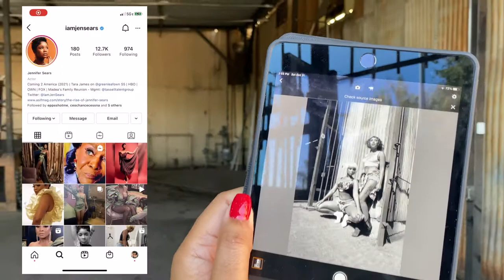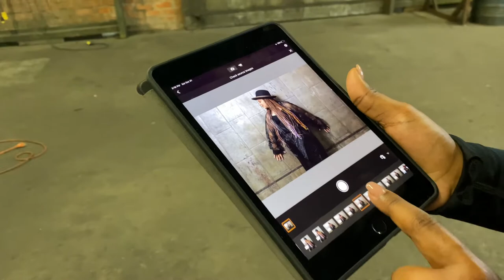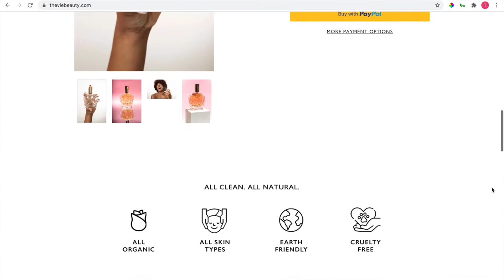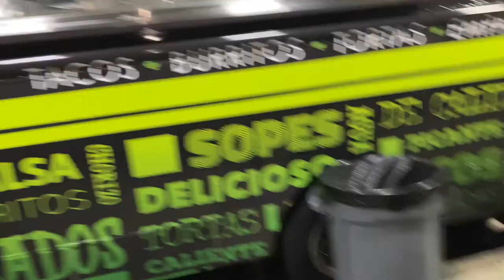LA VLOG: A Day in the Life, Work & Chit Chat!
Hey Guys!
Hope you guys enjoyed this vlog. I wanted to share what I do for work and take you on a 2 day LA trip!

◦ AGE: 26
◦ RACE: Black
◦ HAIR: 3c/4a
◦ CAMERA: IPhone 11Pro